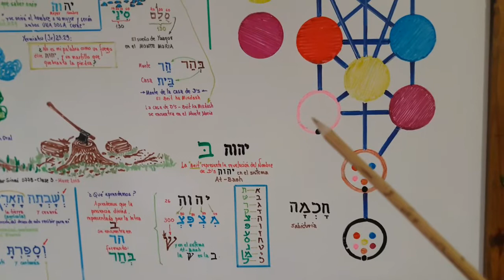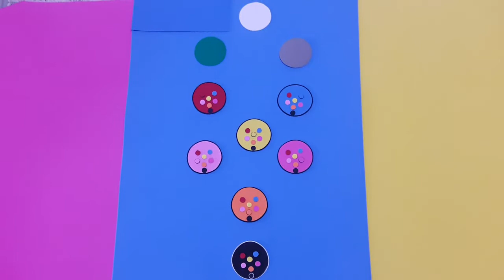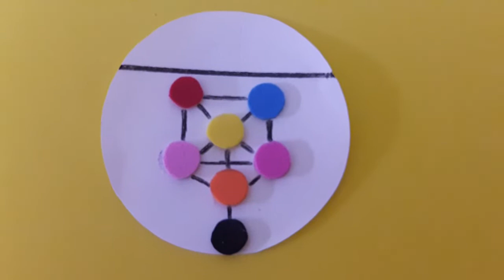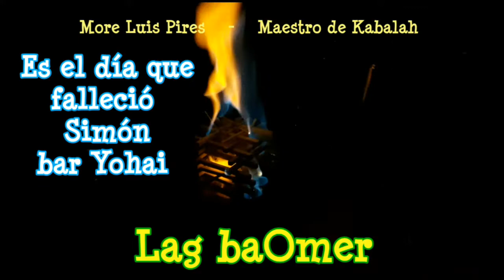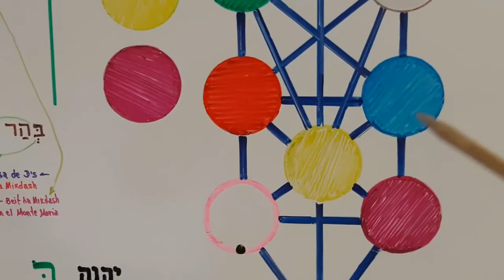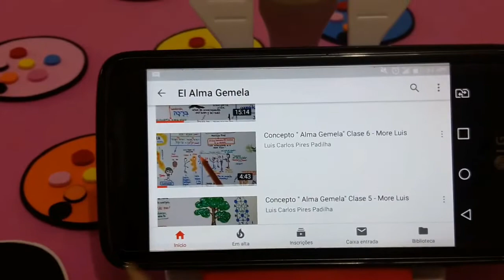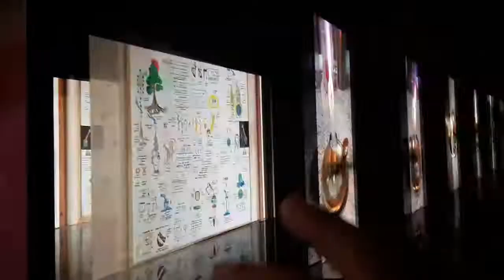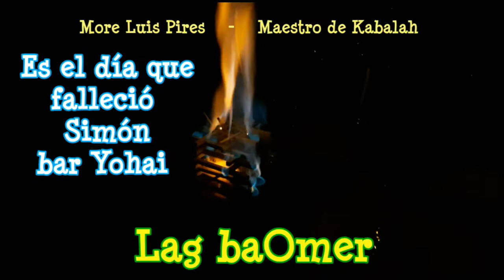Los días posteriores al 33 de la Cuenta del Omer - Clase 1 - More Luis